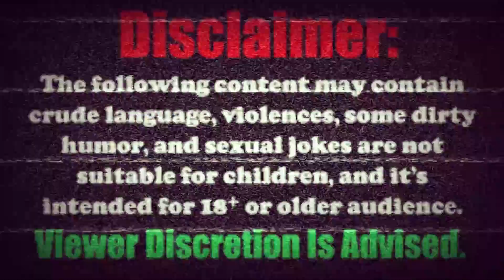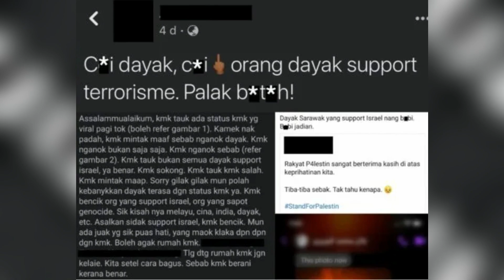Kecam Dayak Kerana Dakwa Sokong Israel Seorang Lelaki Di Kuching Diheret Ke Balai Polis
Kecam Dayak Kerana Dakwa Sokong Israel Seorang Lelaki Di Kuching Diheret Ke Balai Polis - Hey, How Are You? Saya Akan Buat Yang Terbaik Untuk Memberikan Kalian Video² Yang Menarik Tentang Trending Masa Terkini Serta Nasihat Yang Berguna. Sekiranya Kamu Suka Dengan Video Saya Komen Sahaja Di Bawah Dan Saya Akan Buat Video Ikut Komen Kamurang Kio. Semua Link Ada Di Description. "I'm Not To Judge A People But I Give The Best Advice To My Viewers"